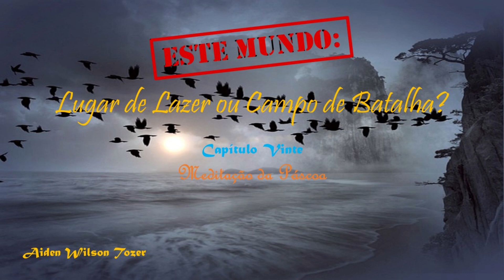Este Mundo: Lugar de Lazer ou Campo de Batalha? - Capítulo 20 - A. W. Tozer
Este Mundo: Lugar de Prazer ou Campo de Batalha? - Capítulo 20 - A. W. Tozer